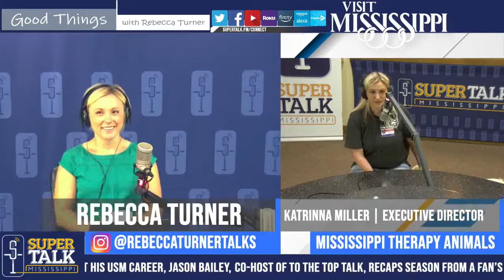A Dove, Cocker Spaniel, and Ferret Save a Life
While that may seem a bit far-fetched, once you've heard Katrinna Miller(Executive Director - Mississippi Therapy Animals) tell her story with her four-legged friend "Chicken Tender" by her side, you'll see how her life was saved by her animals and how it inspired her to start Mississippi Therapy Animals.

If you'd like to check out the rest of this episode of Good Things with Rebecca Turner, head on over to our Website to find full episodes available On Demand!